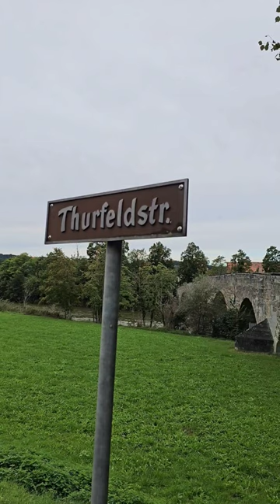Old crooked Thur bridge 🇨🇭 Switzerland